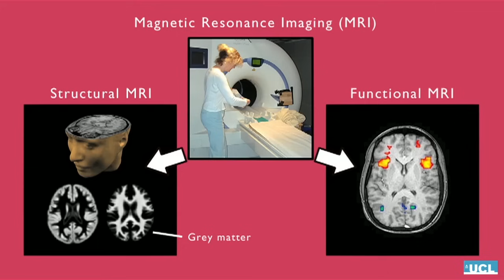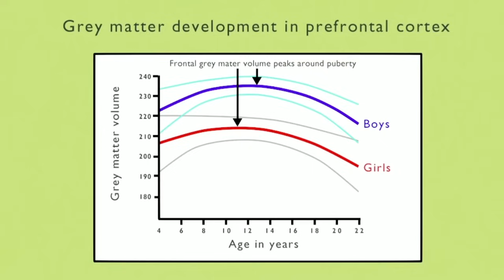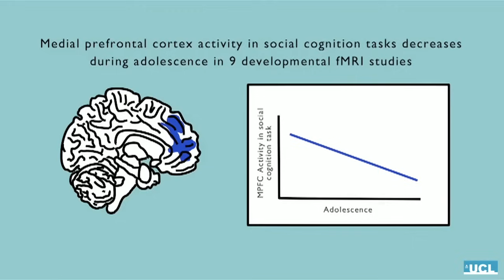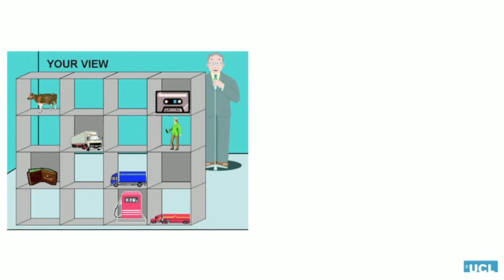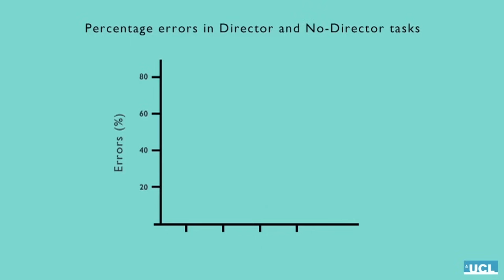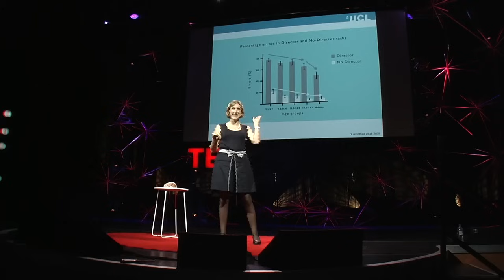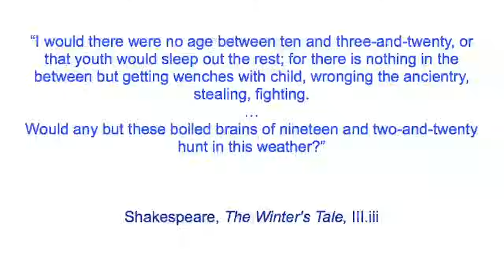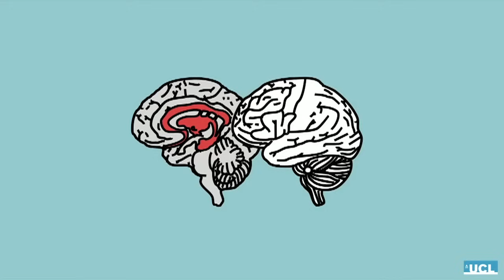The mysterious workings of the adolescent brain - Sarah-Jayne Blakemore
Why do teenagers seem so much more impulsive, so much less self-aware than grown-ups? Cognitive neuroscientist Sarah-Jayne Blakemore compares the prefrontal cortex in adolescents to that of adults, to show us how typically "teenage" behavior is caused by the growing and developing brain.

Talk by Sarah-Jayne Blakemore.